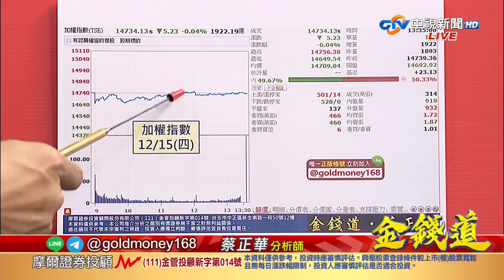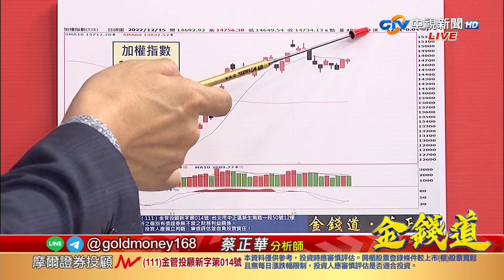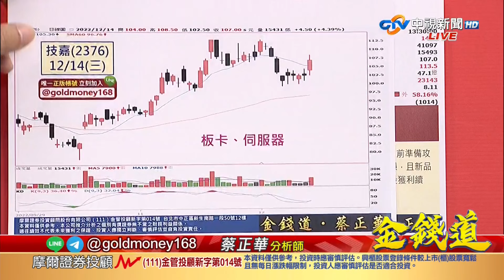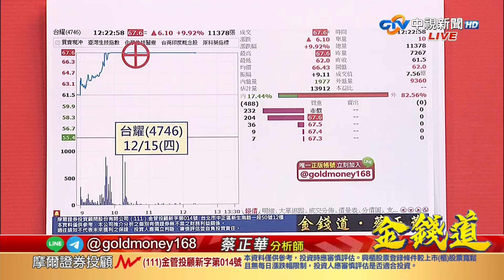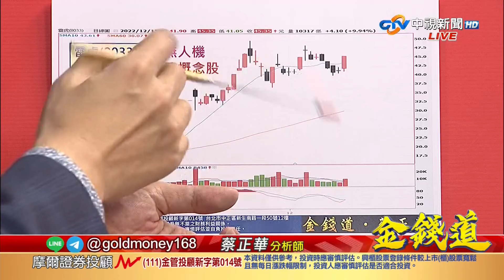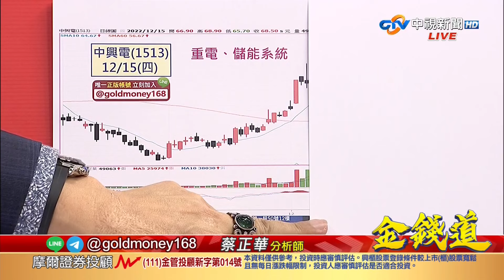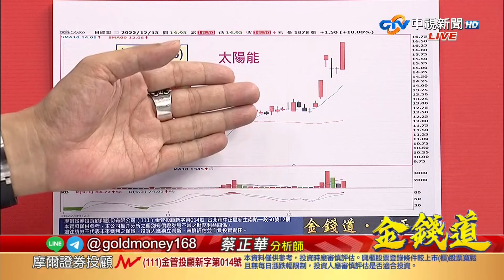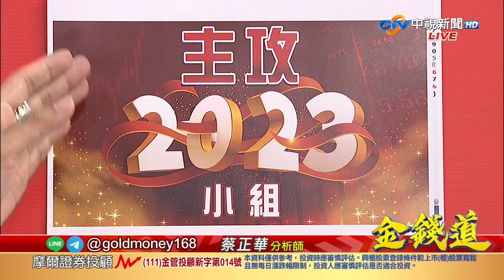中視【金錢道】20221215 蔡正華：中興電、盛達創高！儲能續攻、軍工轉強！資金加速轉移，瞄準2023，怎麼選？